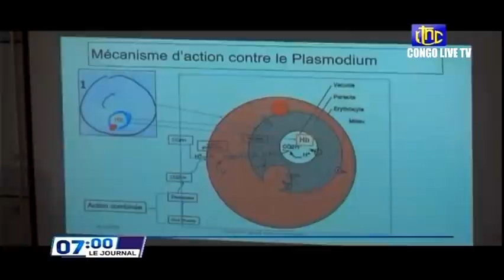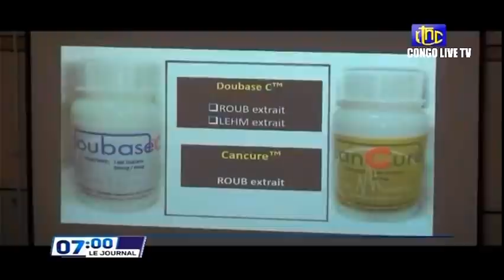🔴RDC : SUIVEZ LE GRAND JOURNAL DE CE JEUDI 16.12.2021 RTNC EDITION 07H00